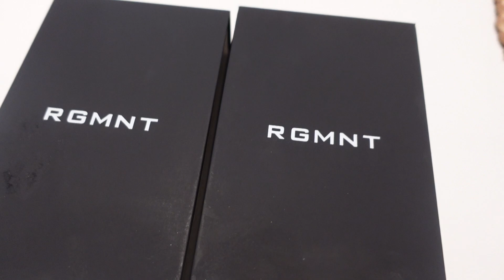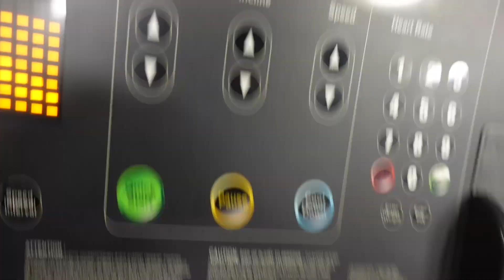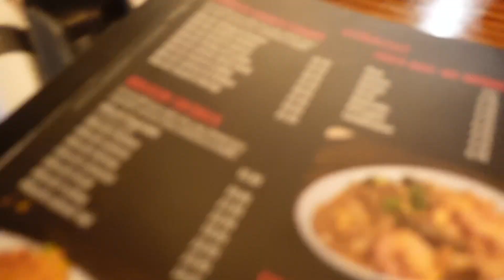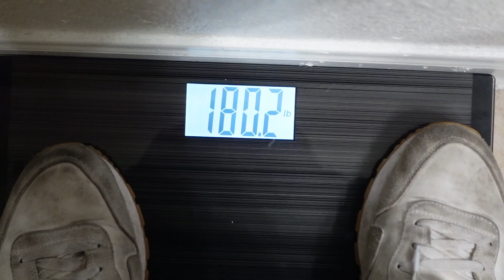10,000 CALORIE CHALLENGE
In this video, I attempt to eat 10,000 calories ft. @ericogle @adambunnell.  This challenge is way harder than it seems and it definitely humbled me. DO NOT ATTEMPT THIS CHALLENGE.

10,000 Calorie Challenge| Anthony Ramirez| Erik the Electric|10k Cheat day| Will Tennyson| Mukbang| Binge| Epic cheat day| Full day of eating| Calories Challenge| Food Challenge| Donuts| Alphaland| Food